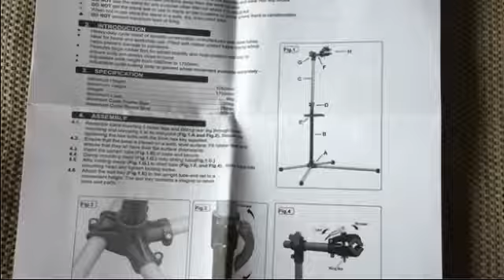Bike Mechanic Adjustable Repair Stand | Product Review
This is a very short video with clips from my assembly and use of the Bike Mechanic Adjustable Repair Stand I recently purchased through Amazon.com.
The Bike Mechanic Adjustable Repair Stand came right on time. It took less than ten minutes to open the box, take a look at the instructions and assemble the Bike Mechanic Adjustable Repair Stand. It is light weight, yet solid when holding my bicycle. The only tool needed to assemble is an allen wrench, which is included in the package.

Check out our Dubli Online Shopping Mall to receive 7%-14% rebates on your regular purchases.